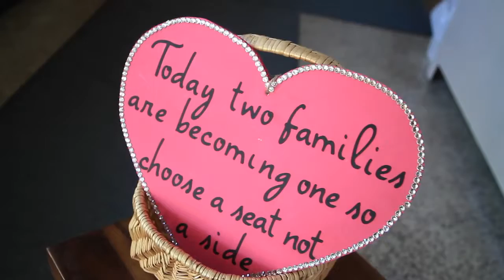Cristina + Joe | 2013 | Toronto Videography | Brightside Films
Cristina + Joe's 2013 wedding film

Happy viewing!